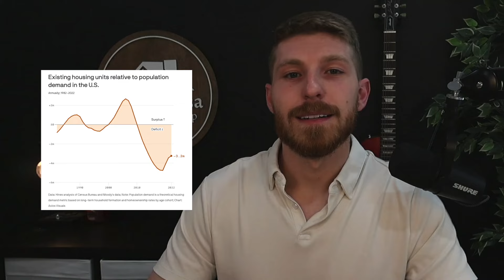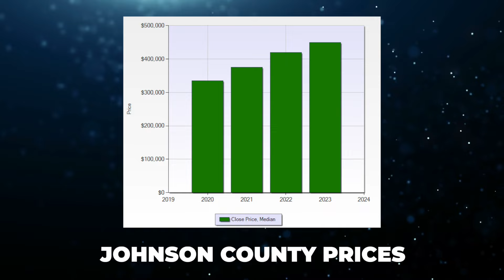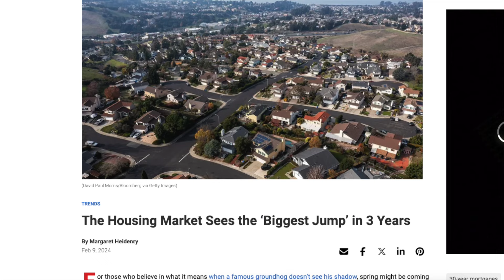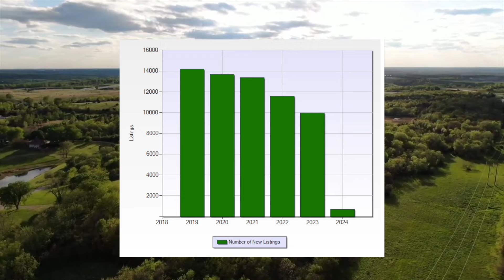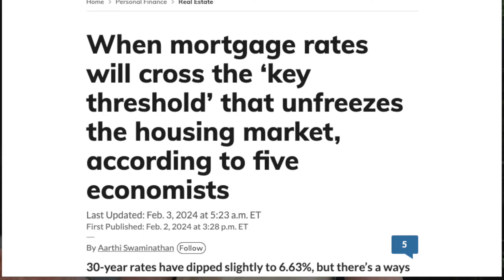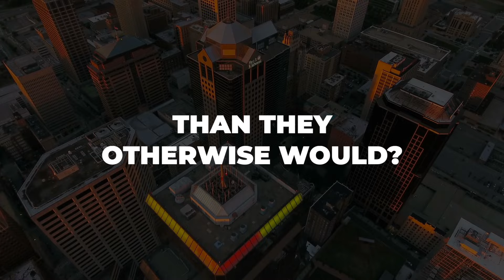When Will The Kansas City Housing Shortage Will End?!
BOLD PREDICTION: The Kansas City Housing Shortage Could End In The Next 12 Months

👉 Buying or building a home in the Kansas City suburbs? Let's talk!

In this video we discuss when there will be more homes for sale in Kansas City, how it will impact home prices, and how to decide between buying a home in Kansas City now versus waiting until mortgage rates decrease.

Nick Massa
Weichert Realtors (Kansas License)
Chartwell Realty (Missouri License)

Specific mentions in this video are...

The Housing Shortage In Kansas City: why it's happening, the factors making it even worse, and the conditions that need to be met in order to unlock the market.

Home prices in Kansas City: why the housing shortage is pushing them up (even as mortgage rates have more than doubled since 2020).

Kansas City real estate market: how the housing shortage is impacting the market here, causing many home sellers to push off the thought of selling until mortgage rates eventually fall.
00:00 Introduction
00:27 KC Housing Shortage Explained
02:40 Temporary Relief
04:26 Watch For This Number
05:21 The Long-Term Problem
06:46 Option 1: Buy Now
07:18 Option 2: Wait
07:37 Option 3: Remodel
08:10 Option 4: Build
Not How is the Real Estate Market in Kansas City?!, but When Will The Kansas City Housing Shortage Will End?, and not Kansas City Real Estate Trends: Hot and Cold Suburbs in Kansas City, but similar to Kansas City Real Estate Trends In 2024 (Highest Rates in 20 Years!?) and updated predictions for 2024.
Most stats and data mentioned came from the sites below and are not opinions:
Niche.com
Greatschools.org
Bestplaces.net
MarketWatch.com
Realtor.com
We support the Fair Housing Act and Equal Opportunity For Housing. The Kansas City metro has something for everyone and our goal is to help you find it!

Information in these videos is researched heavily but is subject to change. We're human and mistakes are inevitable. We'd appreciate your help if you catch any mistakes or issues!